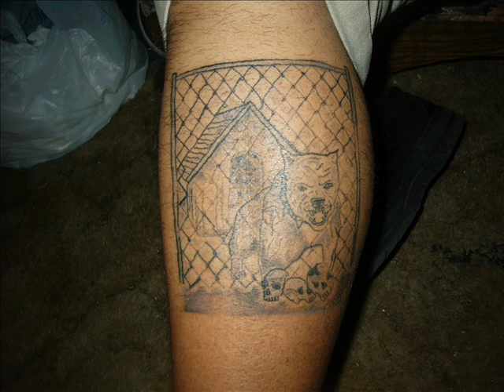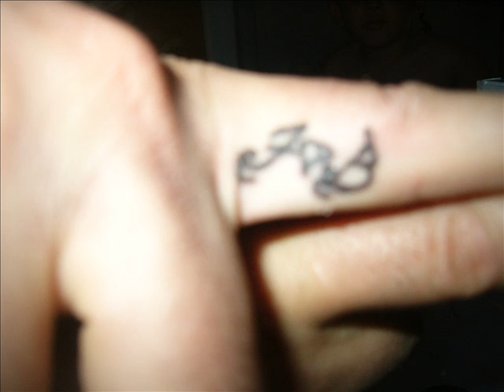LPP BOYS CHAFF'S TATTOOS AND ART WORK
HIP HOP UNDERGROUND